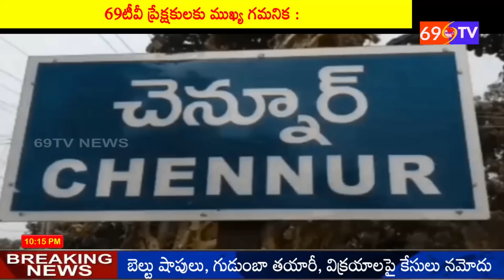69 TV NEWS:ఉమ్మడి ఆదిలాబాద్ జిల్లాలో ప్రేం సాగర్ రావు నేతృత్వం లో కాంగ్రేస్ పార్టీలోకి భారీ చేరికలు